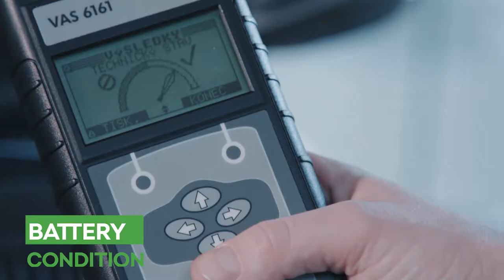Весення диагностика SKODA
Є декілька причин, коли ультраважливо перевірити всі системи авто:
1. Покупка вживаного автомобіля
2. Післязимовий період

Цієї весни ми пропонуємо розширену діагностику всіх систем:

• Перевірка всіх освітлювальних приладів включаючи фари, освітлення всередині салону, обігрів заднього скла, функції дошки приладів.
• Перевірка стану гумок двірників.
• Перевірка стану зчеплення.
• Діагностика ходової та опитування пам'яті несправностей.
• Перевірка стану шин та тиску в шинах.
• Перевірка рівня та стану моторного масла, охолоджуючої рідини та гальмівної рідини, гідро підсилювача керма.
• Прочистка дренажів, дренажних отворів.
• Перевірка стану акумулятора.
• Перевірка на пошкодження моторного відсіку.
• Перевірка стану приводних ременів.
• Перевірка стану вихлопної системи.
• Перевірка стану гальмівної системи.
• Перевірка антикорозійного захисту.
• Перевірка виконання відзивних акцій
• Заміри компресії двигуна
• Перевірка стану амартизаторів на стенді MAHA

На цьому етапі ви отримаєме повну інформацію щодо необхідності додаткових інвестицій в авто та відповідності пробігу.
Вартість комплексу -  590 грн.

вул. Велика Кільцева, 4